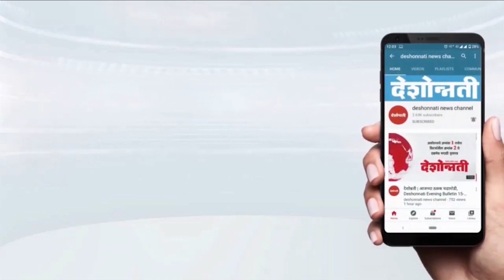Devendra Fadnavis यांनी आता महिलांना पुढे केले..! - Manoj Jarange Patil | Deshonnati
Devendra Fadnavis यांनी आता महिलांना पुढे केले..! - Manoj Jarange Patil